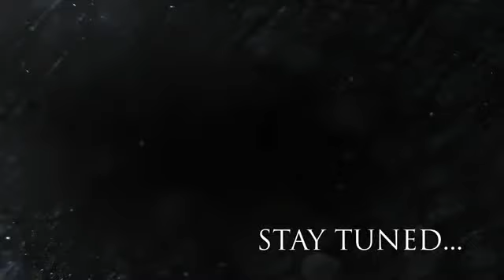M-Med -- Promo Ma Bin War9a o Stylo Part 2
M-Med -- Promo Ma Bin War9a o Stylo Part 2 & Maxi Solo 2010